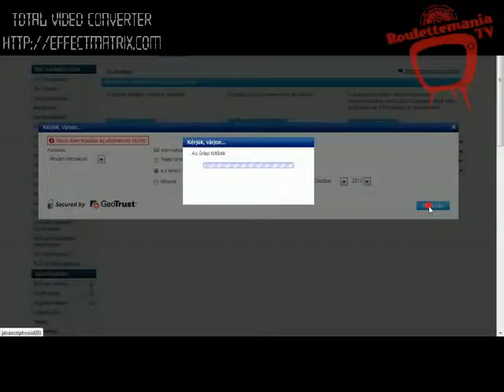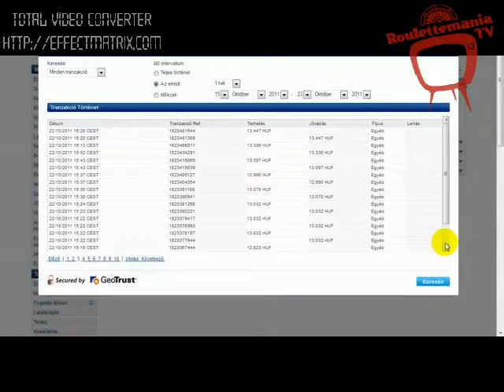Roulette - RulettMania - TrendHunter - StreetParty D-013.wmv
If you want to learn more about the program, please visit the following